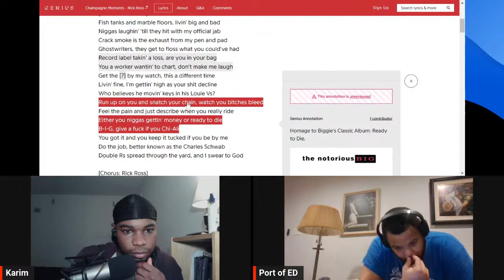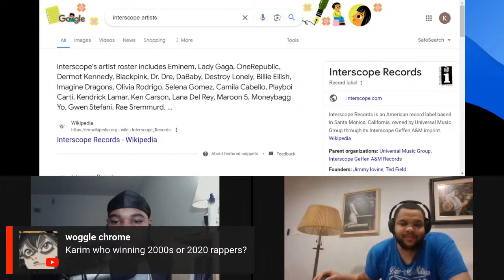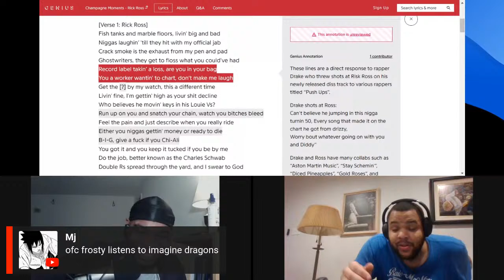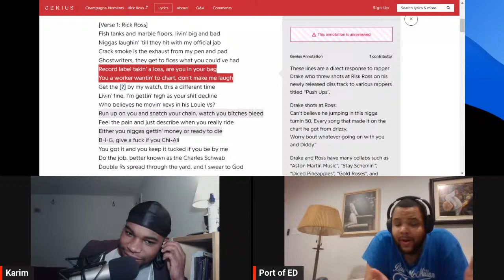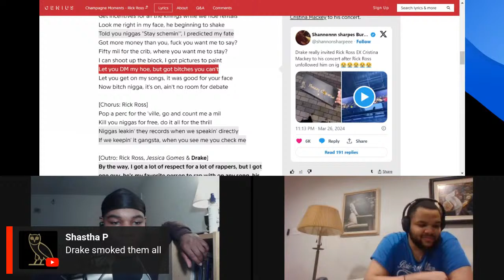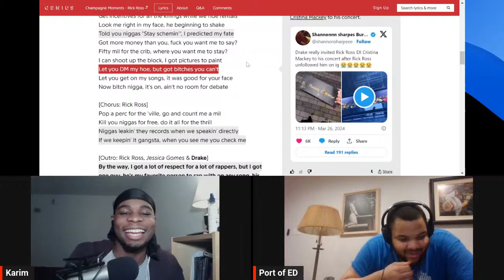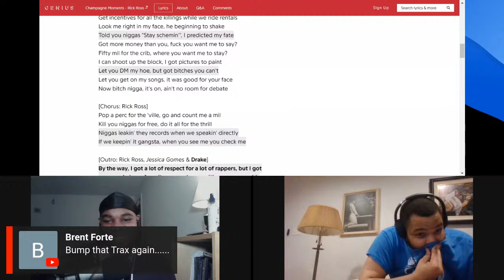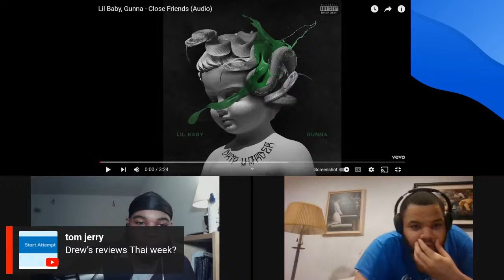Rick Ross Responded To Drake...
In this stream the trikage react to Rick Ross's Drake diss after having heard Drakes diss on him earlier today.